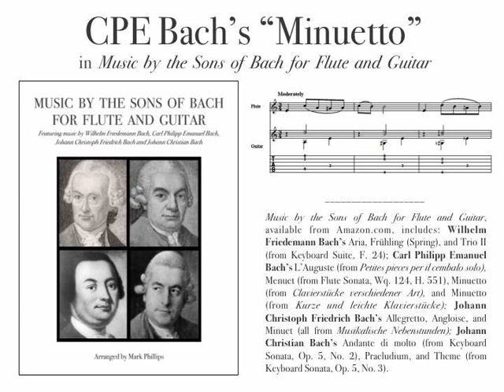Minuetto (from Kurze und leichte Klavierstücke) by Carl Philipp Emanuel Bach (flute and guitar)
Carl Philipp Emanuel Bach’s Minuetto (from Kurze und leichte Klavierstücke), in the songbook “Music of the Sons of Bach for Flute and Guitar,” arranged by Mark Phillips. Individual selection available digitally from SheetMusicPlus.com.